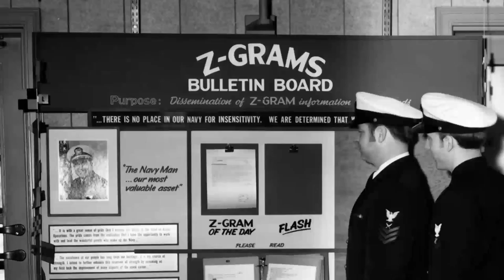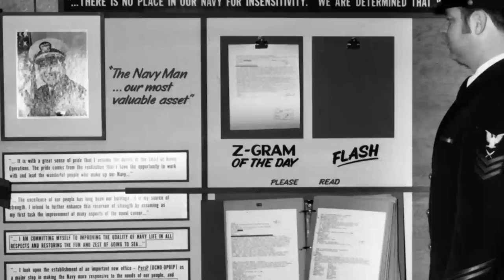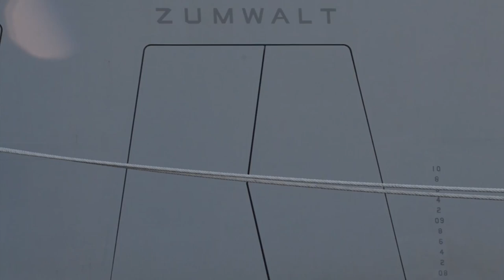Navy to Christen DDG 1000 in Honor of Historic Leader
The christening of PCU Zumwalt ( DDG 1000) will take place Saturday, April 12, 2014, at 11:00 a.m. The ship is named for Elmo "Bud" Zumwalt Jr., the Navy's youngest Chief of Naval Operations and one of the most influential Sailors of the 20th Century, who radically changed the face of the Navy as both a surface warrior and a social reformer. (U.S. Navy video/Released)